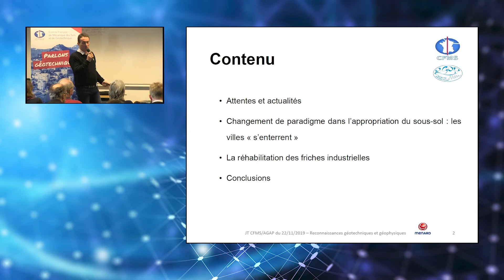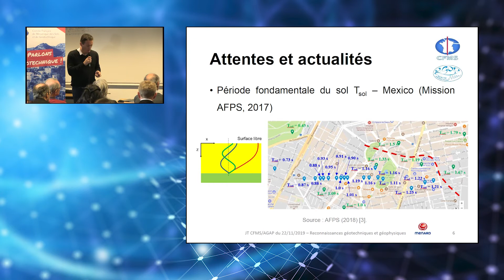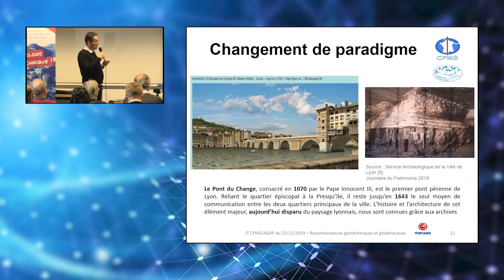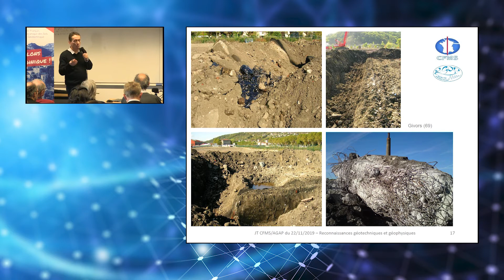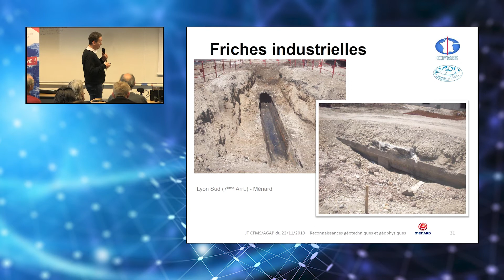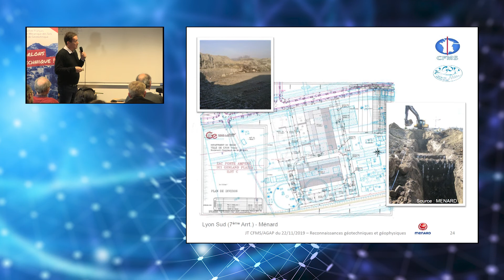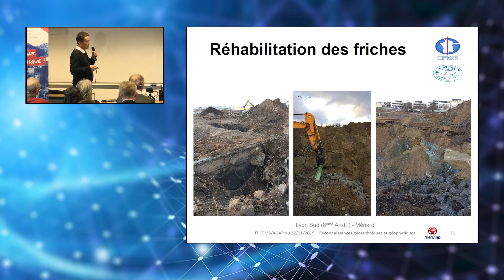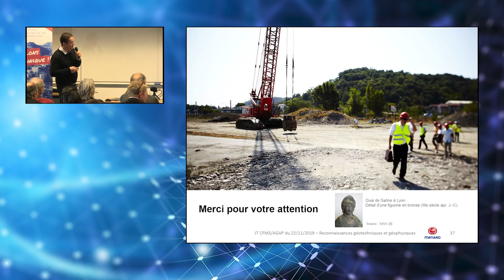Méthodes géophysiques et amélioration des sols : valoriser les friches industrielles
Intervention dans le cadre de la journée scientifique et technique organisée par le CFMS et l'AGAP Qualité le 22 novembre 2019 à Sorbonne Université (Jussieu), sur le thème : Regards croisés sur les méthodes de reconnaissance géotechnique et géophysique